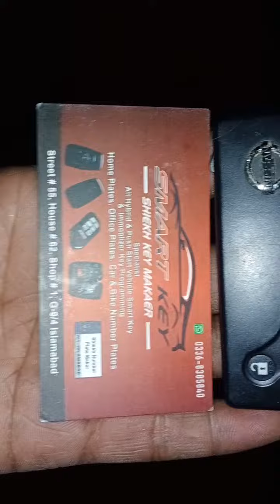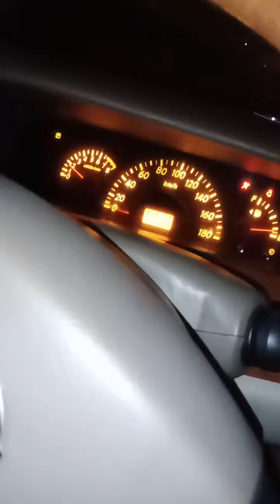Nissan cefiro. all key lost program